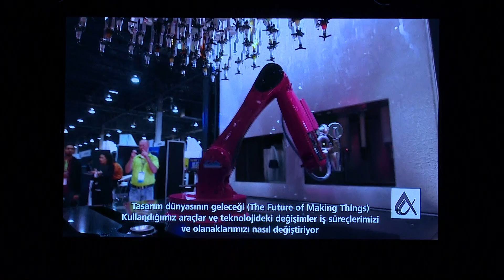AUx Istanbul 2016 - Murat Tüzüm - Açılış Konuşması